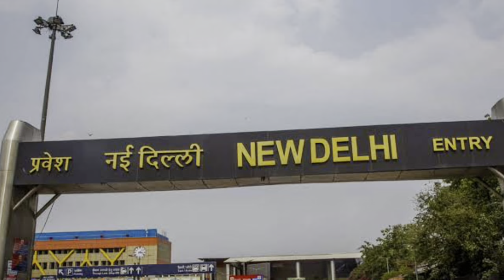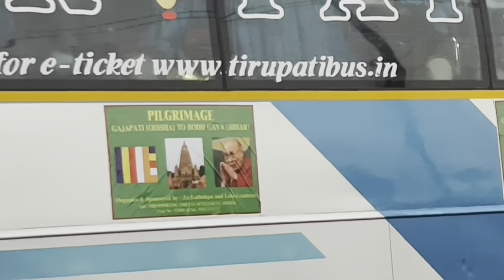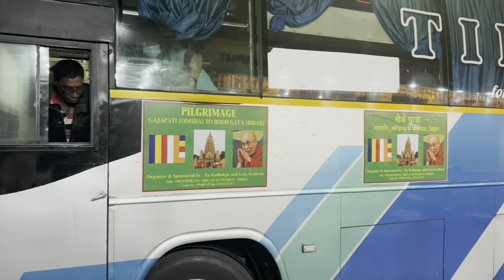Pilgrimage Odisha to boudh Gaya Tibet Vlog !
Hello everyone . I had the opportunity to lead a group of 50 elderly individuals from Orissa on a trip to Bodhgaya to attend teachings by H.H. The 14th Dalai Lama. We have safely arrived at our destination. Thank you